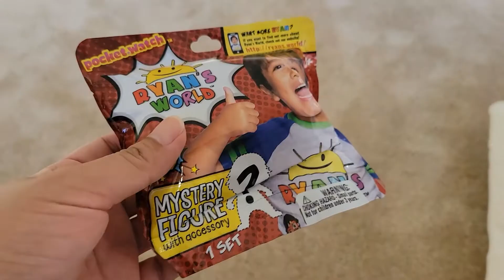Ryan's World Mystery Figure | Zee's Toy Review | House of Penn | Combo Panda Express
Hello everyone,

Welcome back to House of Penn!

In this video, watch Daddy and Zee unbox this Ryan's World Mystery figure. Who will it be?

Zee wants Emma and Kate.

Also watch as Zee plays with the mystery toy together with her Combo Panda express plane from Ryan's world tour.